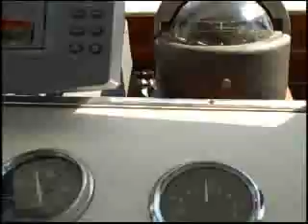Horsefly October 27, 2007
Thomas, Vanessa, Kaleb & Friends on Horsefly